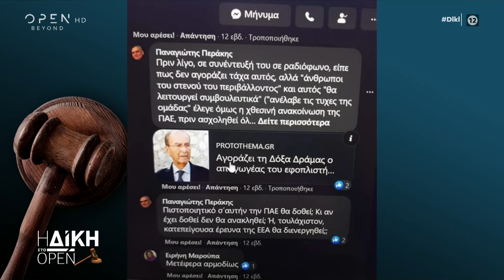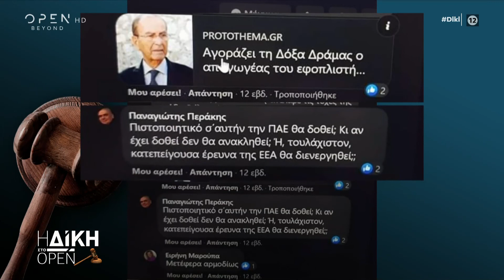Εμπλέκουν και Έλληνα δικαστή στο σκάνδαλο Ραούλ Μπράβο | Η Δίκη στο Open 1/2/2021 | OPEN TV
Ο επικεφαλής επί των αθλητικών ζητημάτων αντιεισαγγελέας του Αρείου Πάγου Χαράλαμπος Βουρλιώτης απέστειλε νέα αναφορά για το διεθνές στοιχηματικό σκάνδαλο Ραούλ Μπράβο